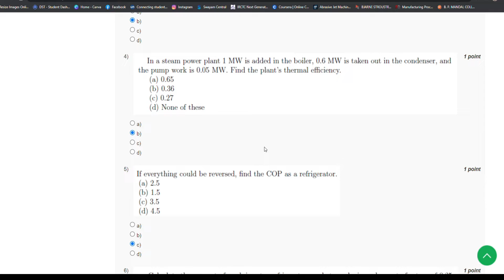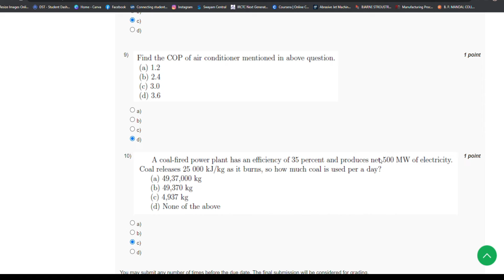NPTEL 2022 || Concepts Of Thermodynamics || Week - 07